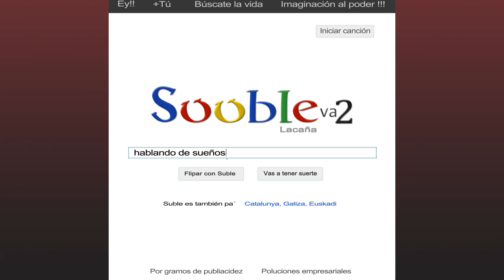Sublevados - Renunciando a los Sueños